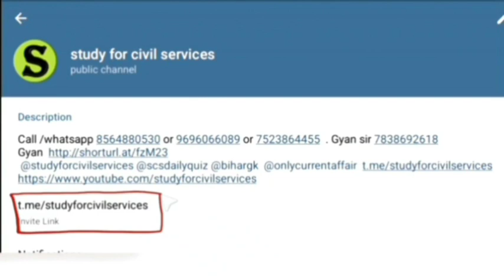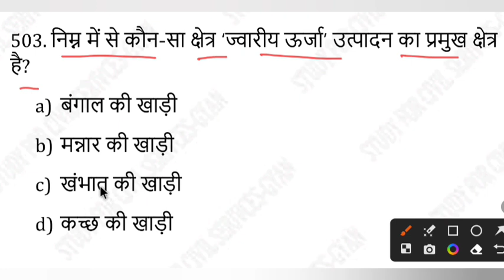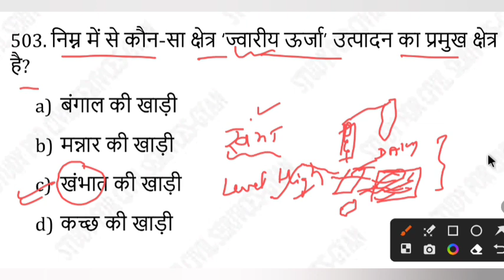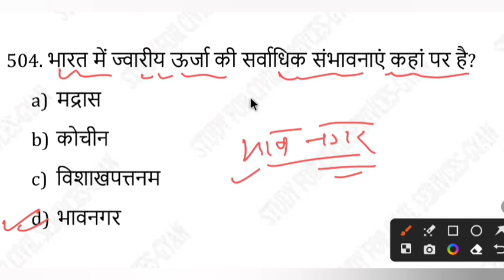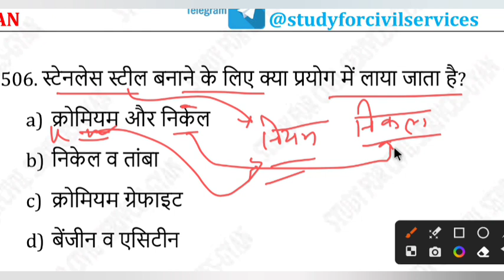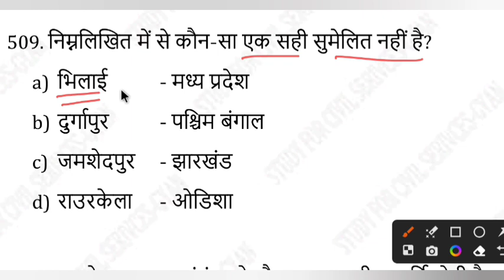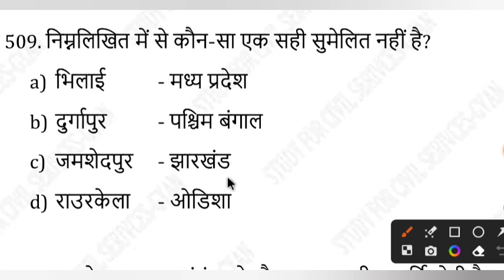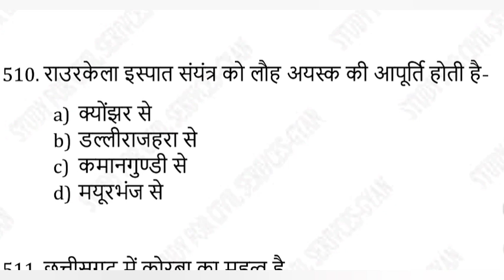uppsc 2024 FREE top 3000 Geography mcq series practise set 43 uppsc ro beo upsssc